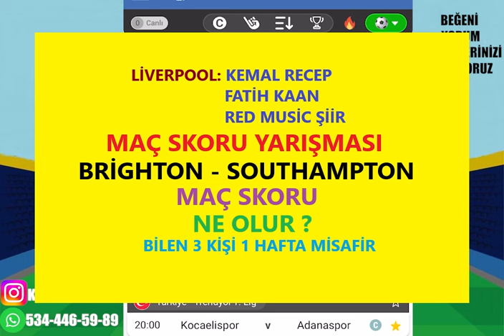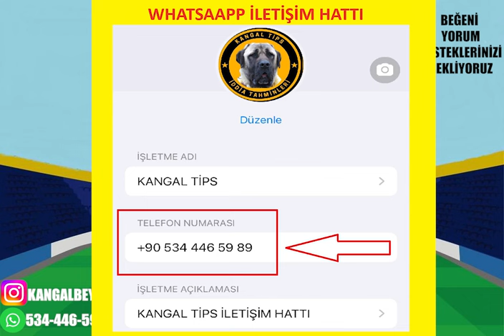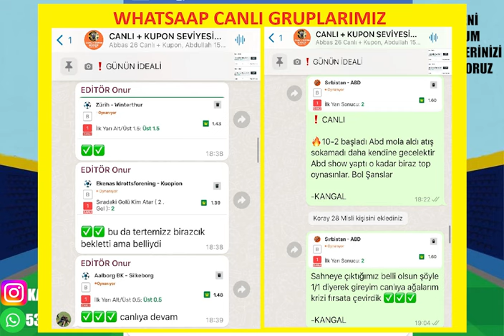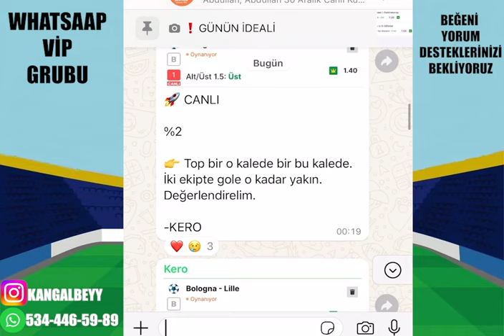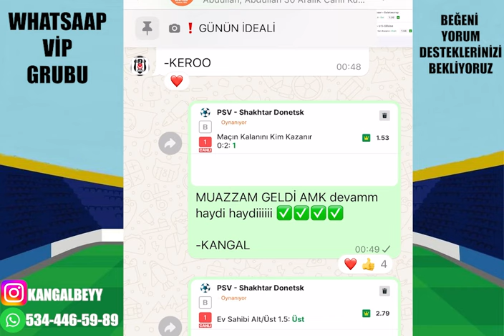KLASSİİKK ! CUMADAN SERMAYE.. 29 KASIM 2024 CUMA İDDAA TAHMİNLERİ